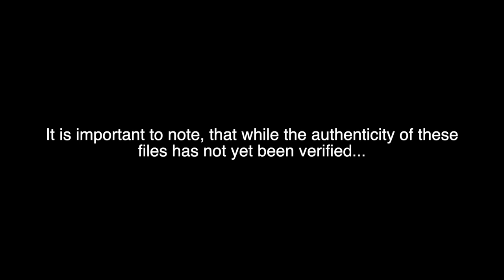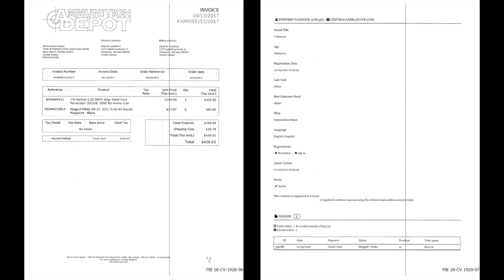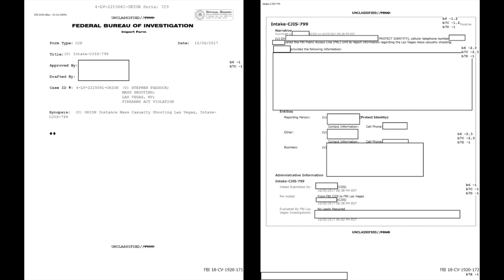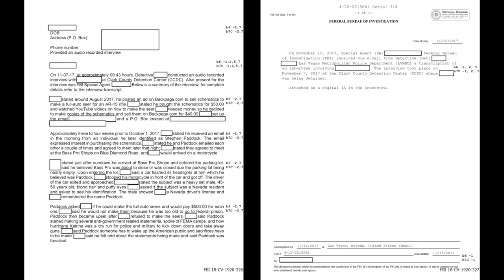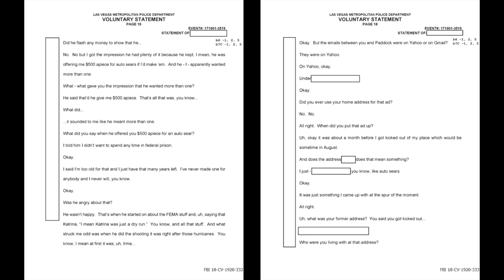VegasShooting - New Evidence from FBI FOIA Dump (May 2019)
LVSA made me aware of these new files and I, per usual, am also turning them into a video. If you are new to my channel and interested in researching the Vegas Shooting, please see the channel recommendations on my channel's main page for other reputable YouTube channels involved in the effort.

The shooting that occurred in Las Vegas on 10/1/2017 affected me greatly as it did many others. My goal is to provide information and perspective to further the conversation of what actually happened that fateful night and how it can be prevented in the future. My heart goes out to the victims and all of those affected by this tragic event.